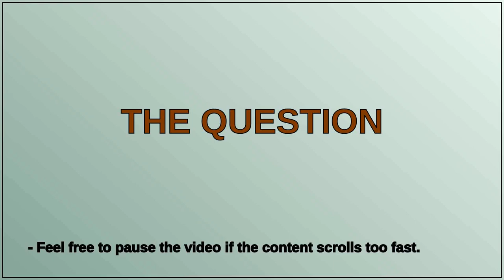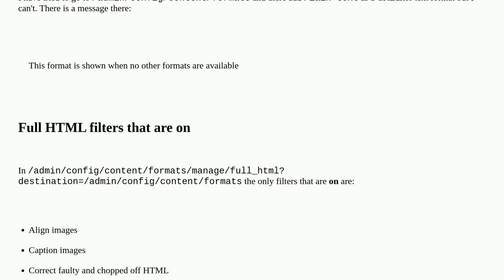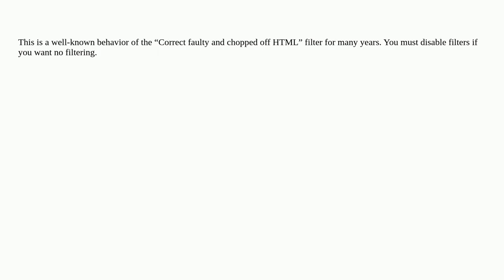Drupal: Why does the Full HTML text format convert special characters to HTML entities?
Why does the Full HTML text format convert special characters to HTML entities?

A special thanks goes out to the community

  9